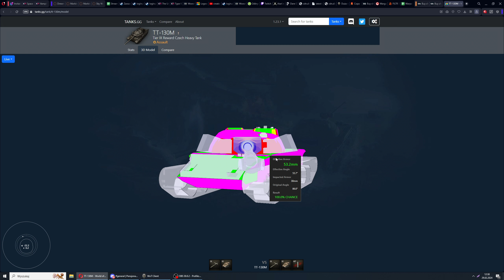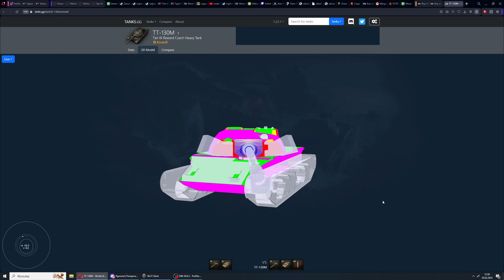NOWY CZOŁG DLA NIKOGO - TT-130M - nowy czołg specjalny z Battle Pass 2024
TT-130M to nowy czołg nagroda z tegorocznej przepustki bitewnej. Jest to typowy przedstawiciel czeskiej linii czołgów ciężkich, który jednak nie ma magazynkowego działa, ale za to posiada system rakietowych dopalaczy.

Polecam:
► GOG.COM - gry w świetnych cenach i bez DRM